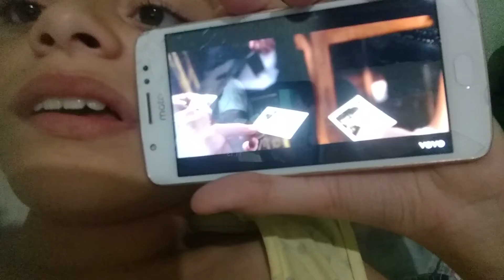???🤔🤔🤔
Canais de amigas 😍

Emillyn Bargas

Nick Guedes

Gente quem está namorando do meu melhores amigos são a Nicolli e o Murilo e eu chipo assim nimu kkkkkkkkk 😍😘